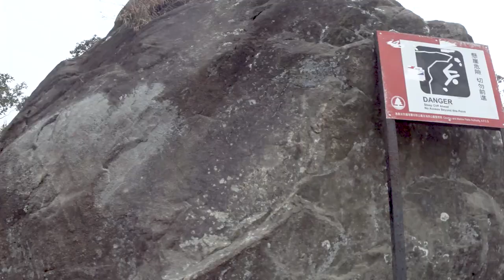RIDING MOTORBIKE IN HONG KONG - LION ROCK with Drone Footage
Hong Kong Motorcycle Adventures ep02, Dec 2019 Lion Rock On a cool Sunday afternoon, Seika and John ride to Lion Rock Park to embark on a hike up many stairs to find themselves on the top of a colossal rock formation.

Soon after we realised that the hike should have started from 'Lion Rock Pavilion', not 'Lion Rock Park'. For those with children, Lion Rock Park has monkeys, BBQ spots, toilets and a big courtyard for them to play in.